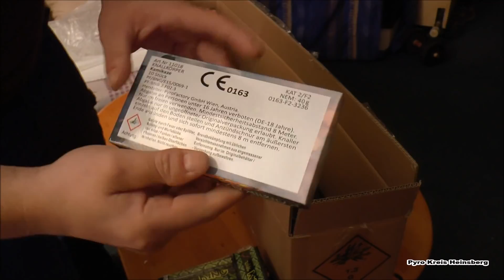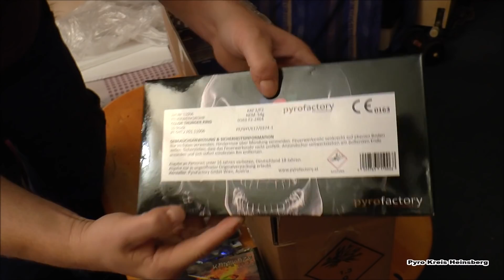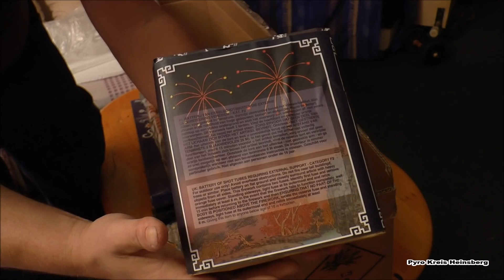Röder Feuerwerks UNBOXING - 100 Euro Gutschein (VORFREUDE YEAH!)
Hier ist von mir das Unboxing vom 100 Euro Gutschein von Röder Feuerwerk!Bin sehr gespannt auf Silvester und die Vorfreude wächst und wächst!Wie gehts euch?Danke ans ganze Röder Feuerwerks Team!Und ein Dankeschön geht natürlich an Pyrobrothers!